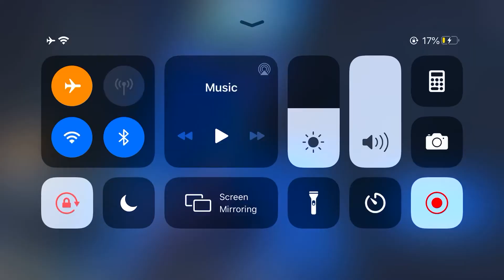He’s a noooob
Follow mylah&tae
Tkjumpman